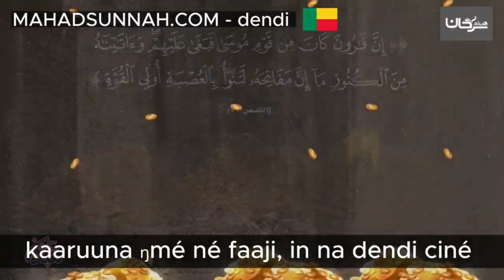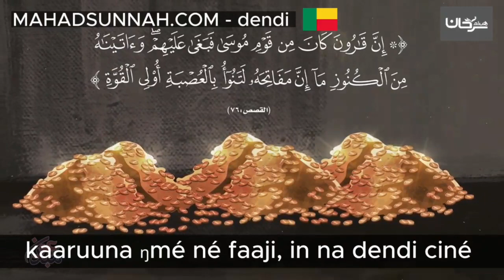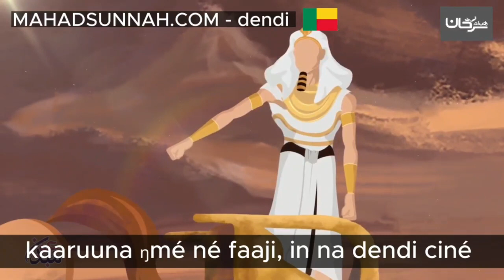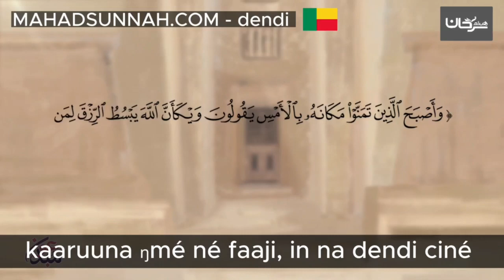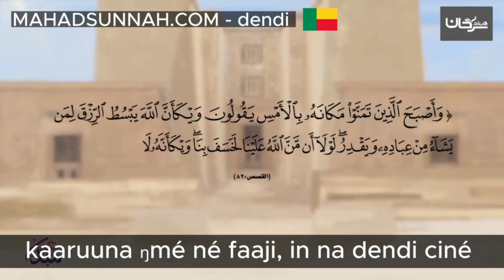kaaruuna ŋmé né faaj قصة قارون